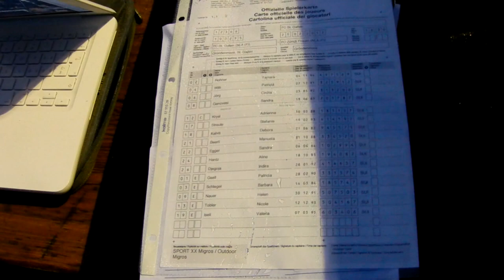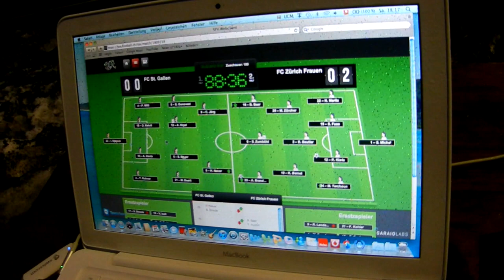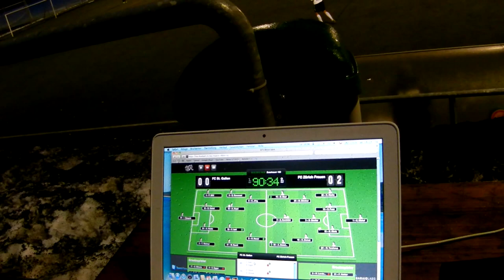FC St. Gallen Frauen - FC Zürich Frauen (Nationalliga A Frauen, Saison 2011/2012) - Part 6 Of 6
FC St. Gallen - FC Zürich 0:3 (0:0) / Nationalliga A Frauen, Schweizer Meisterschaft, 15. Runde / Sportanlage Gründenmoos St. Gallen (CH) / 25. Februar 2012 / Torschützinnen: 58' Alicia Brandenberger 0:1, 69' Rahel Kiwic (Penalty) 0:2, 94' Barbara Beutler 0:3 / Folge: FC St. Gallen Frauen qualifiziert sich für die Finalrunde 2011/2012 / Dieses Video beinhaltet das Video zum 0:3 (05:00)